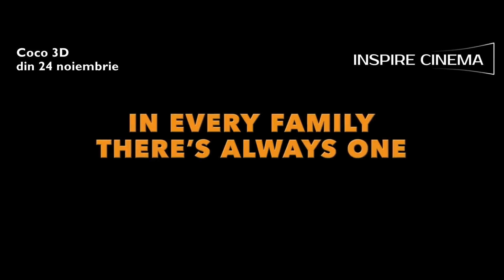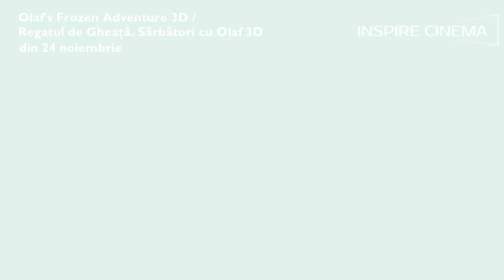Coco + Olaf's Frozen Adventure 3D / Coco + Regatul de Gheata. Sarbatori cu Olaf (dublat & subtitrat)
Olaf's Frozen Adventure, noul scurt-metraj marca Disney, va putea fi vizionat în cinematografe, în deschiderea animaţiei Coco.

Deși în familia sa muzica e interzisă de generații, tânărul Miguel (Anthony Gonzalez) visează să devină un adevărat cântăreț, la fel ca idolul său Ernesto de la Cruz (Benjamin Bratt). Încercând cu disperare să-și dovedească talentul, Miguel se trezește prins în uluitorul și coloratul Ținut al Morților. Acolo, îl întâlnește pe fermecătorul pezevenchi Hector (Gael García Bernal). Împreună, cei doi noi prieteni pornesc într-o călătorie extraordinară pentru a dezlega misterul ascuns de generații în familia lui Miguel